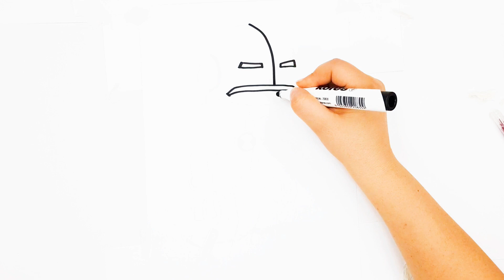Ben 10 Echo Echo , Drawing for kids and toddlers!